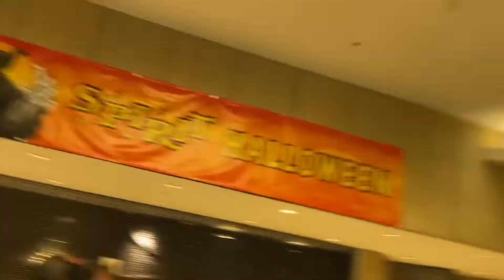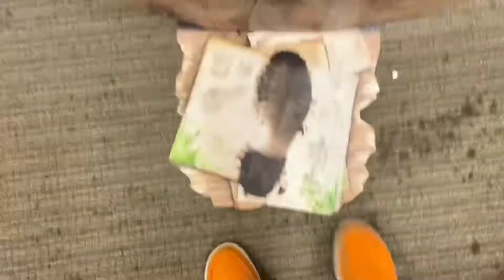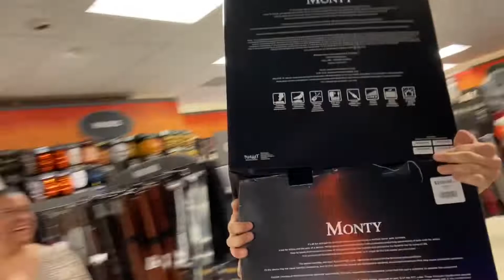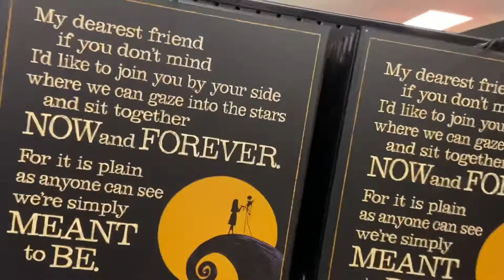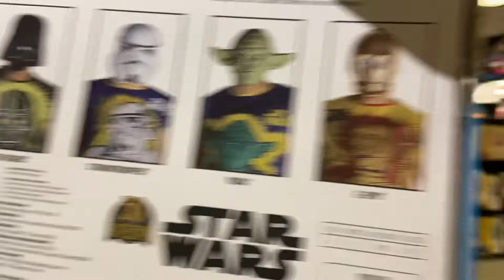Spirit Halloween 2022 Tour on Opening Day (ft.